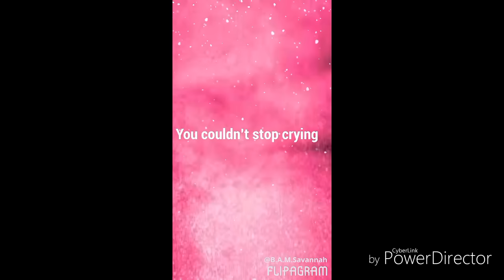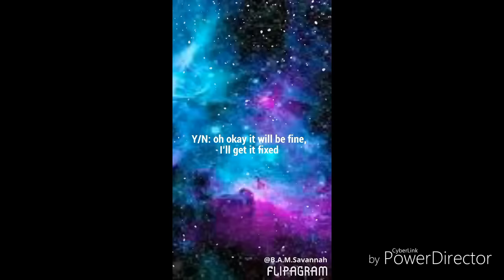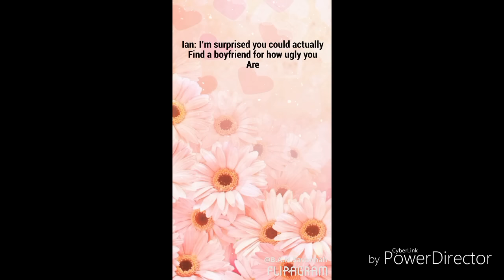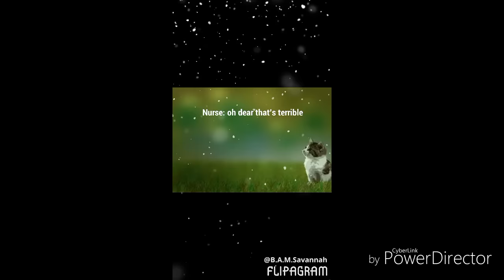Max and Harvey imagine: part 7